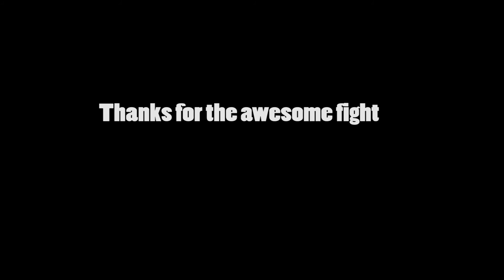Dominion: Coast Guards vs Ninja Turtles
Shatigon Pirates fighting in Dominion.
At the End 119-34
IT was a good fight, with much fun.